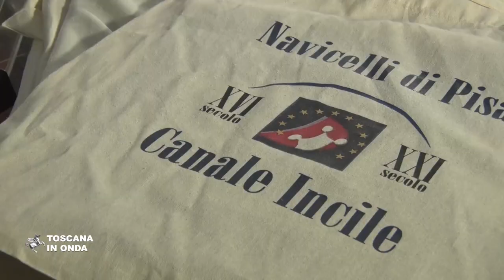Da Pisa a Livorno lungo il canale dei Navicelli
Domenica 27 ottobre prima edizione del ‘Navicelli', 17 i chilometri lungo il canale, appena rimesso a nuovo, aperto per l'occasione a rematori e pagaiatori. La notizia